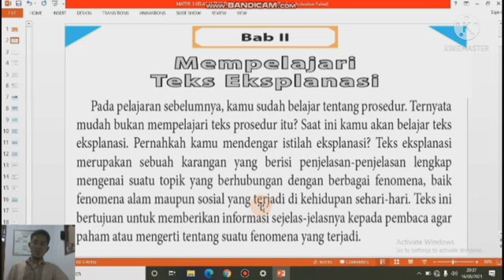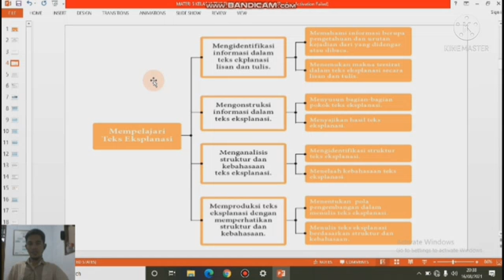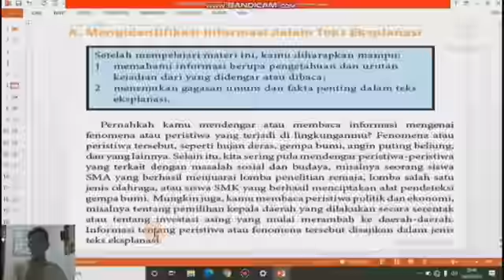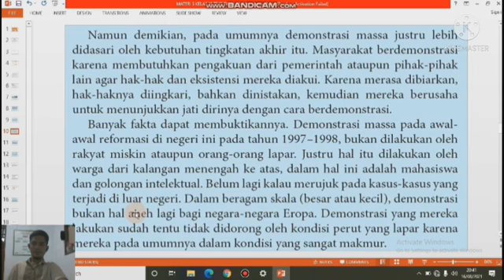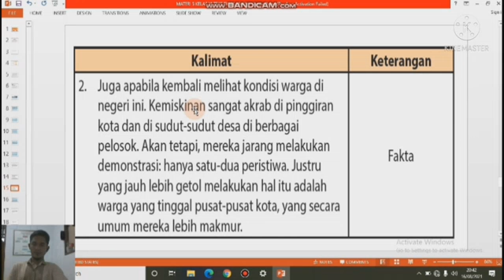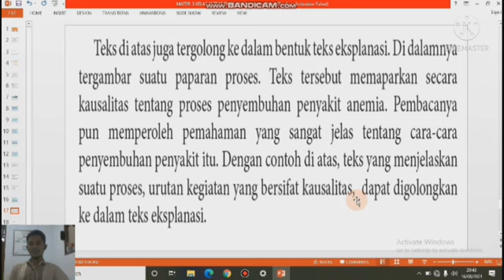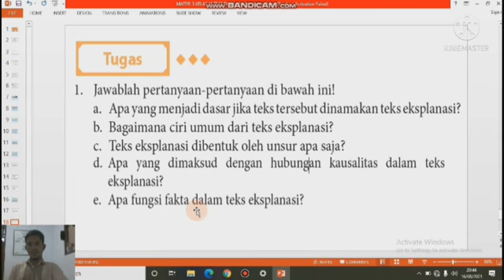PERTEMUAN KE 5 BAHASA INDONESIA KELAS XI Semester Ganjil